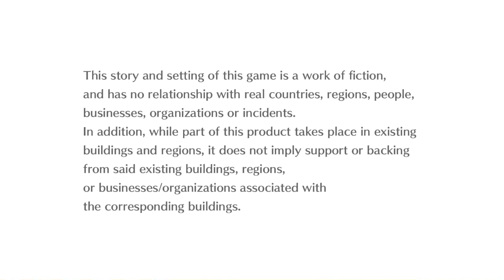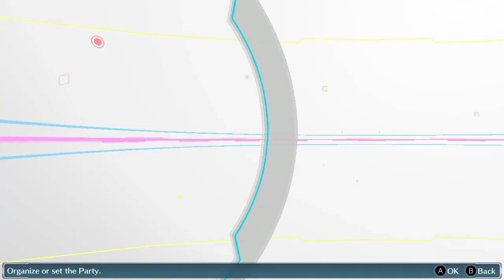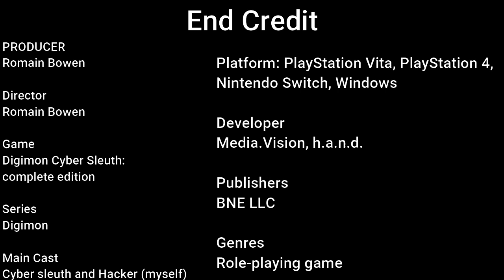Digimon Story CyberSleuth Gameplay 16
This video is about the Digimon Story CyberSleuth Gameplay 16. This became began of the story of the digimon cybersleuth. He may agree became a Cybersleuth and assistant detective in order get my body back to normal human. So we travel of the hospital for further investigation and I checked the areas even block path. I decided sneaking the room to find my body be bed and then mystery girl arrived so bit chatting before trouble getting me and I hide somewhere until safe to return the lobby of the hospital.

This game be found on steamunlocked, repack games and Aimhaven.